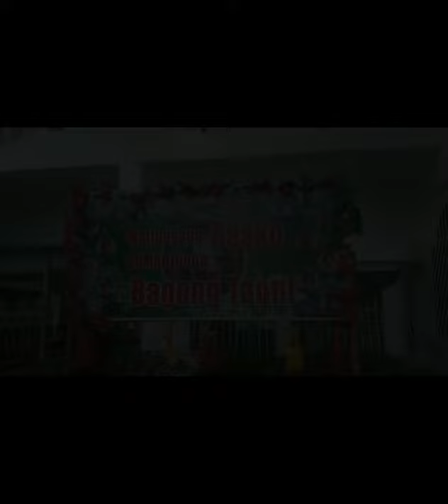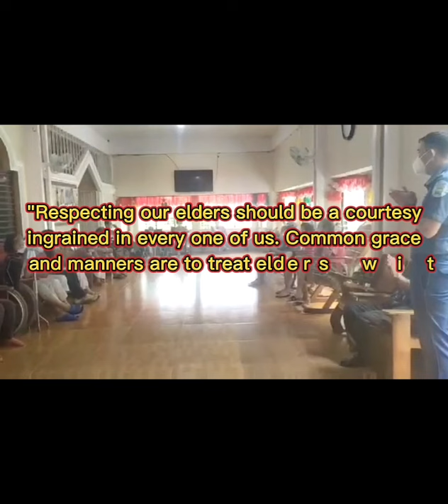TRILEG: Home for the Aged